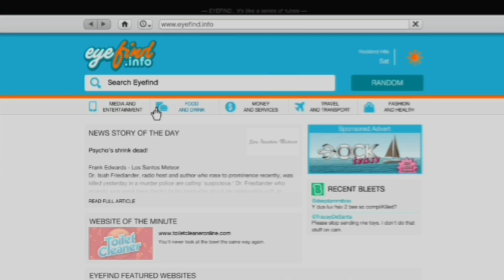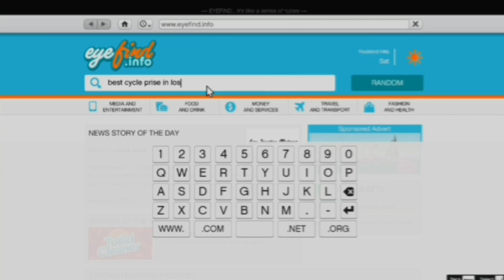Bought cycles for the boys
About : ZULQU 10 is a YouTube Channel, where you will find gaming videos in URDU HINDI, I hope this video was Useful and you liked it, if you did press the thumbs up button.